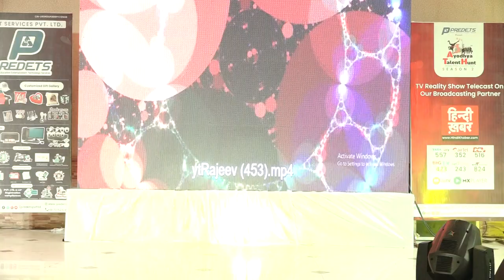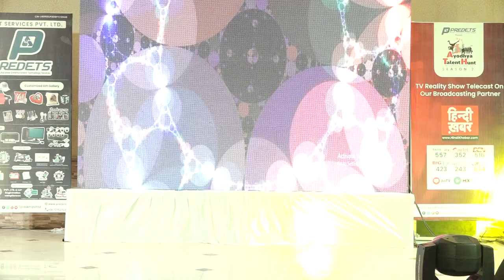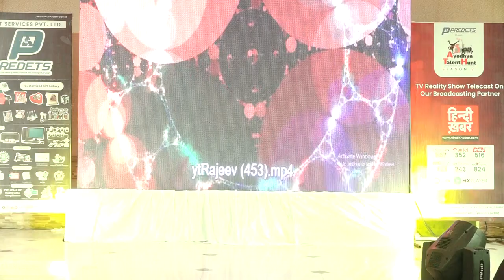Ayodhya Talent Hunt Season 2| Predets Pvt.Ltd.|2021 | Taraji Resort | Singing